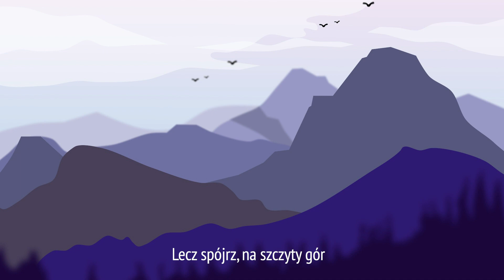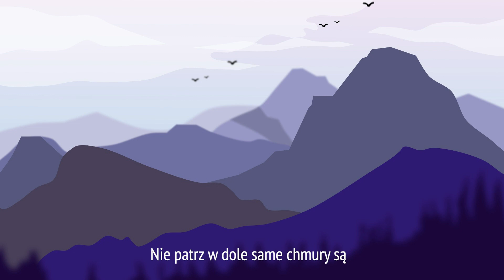Jan Zachar Daj mi rękę lećmy w góry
"Daj mi rękę lećmy w góry"
To kolejna piosenka do której tekst i muzykę  napisał Tomek Wolski. W nagraniu wziął udział także Zespół Pieśni I Tańca Goleszów pod kierownictwem Basi Gacek. Nagrywaliśmy ten kawałek 3 lata temu, ale dopiero teraz doczekał się mixu. Z początkiem nowego roku spodziewajcie się teledysku.  MIłego słuchania :-)

Daj mi rękę lećmy w góry ( sł, muz. Tomek Wolski)

piano, instrumenty klawiszowe-  Tomek Wolski
bass- Patryk Bizukojć
gitara-Michał Karbowski
perkusja-Bartek Herman ( Bartek Herman Studio)
saksofon- Wojtek Zięba
trąbka-Tomek Adamczyk
chórki- Zespół Pieśni i Tańca Goleszów ( kier.muz Basia Gacek)
mix-Piotr Kominek
nagranie wokali- Arek Wiech ( Gitarek Studio)
obrazek-animacja- Łukasz Michalik -Studio Kadr

moje piosenki :

"Walc dla Julki"

"Bluszczowy Walc"

"Hej Wracaj"

"Osobna miłość"

Życzę miłego słuchania :)